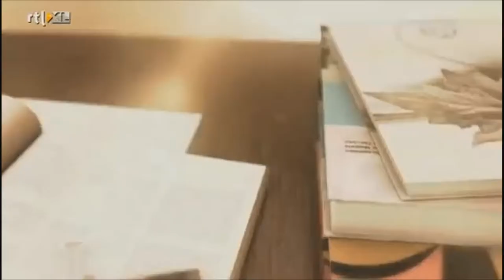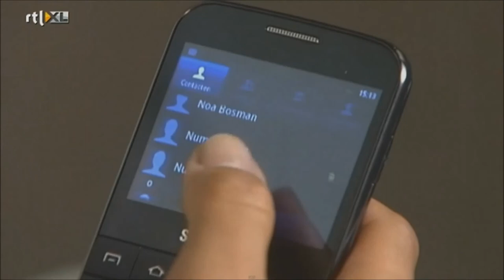GTST video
Description